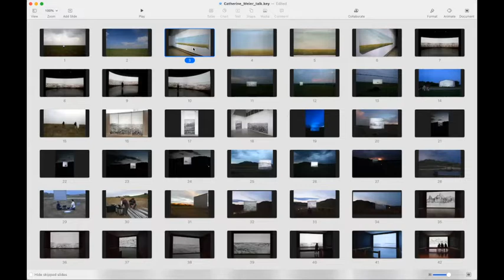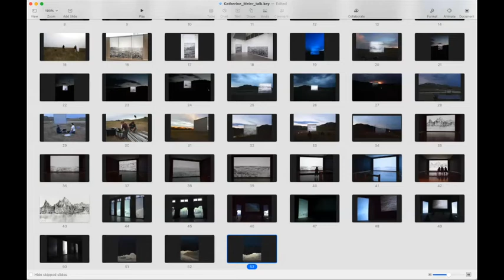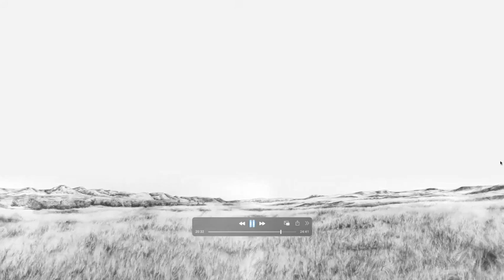Catherine Meier,Artist Talk 10/1/22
Catherine Meier, a McKnight Artist Fellow was Artist in Residence at Bunnell Street Arts Center in partnership with the McKnight Foundation & the Artist Communities Alliance from September 23 - October 4, 2022.

Catherine Meier creates drawings, animations, and large-scale installations of earth, sky, and horizon – of vast, open land and space. Her projects are large in scope and develop over several years of deep listening in specific locations — this experience forms the core of her artistic process.  In recent years, Meier's work has focused on the Sage Creek area of Badlands National Park in South Dakota, located on Lakota Homelands.  Her project "Standing Witness, site: Sage Creek" was recognized through Creative Capitals’ “On our Radar”.  She has held place-oriented residencies at Badlands National Park and Cedar Point Biological Station.